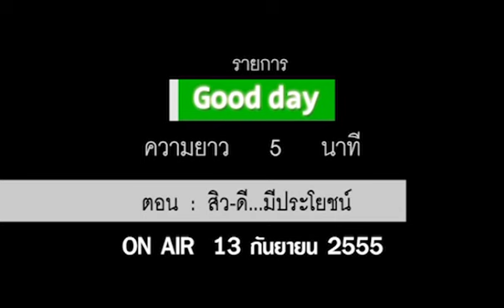กู๊ดเดย์ สิวบอกโรค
ติดตามข่าวสารต่างๆเพิ่มเติมได้ที่
"สิว" ใครๆก็ไม่ชอบให้สิ่งนี้ปรากฏขึ้นตามส่วนต่างๆของร่างกายเรา
แต่ทราบไหมว่า สิวที่ขึ้นตามจุดต่างๆของใบหน้าและร่างกายเรานั้นก็มีประโยชน์เช่นกันเพราะจะสามารถบ่งบอกได้ถึงสุขภาพต่างๆของร่างกายเราได้ค่ะ